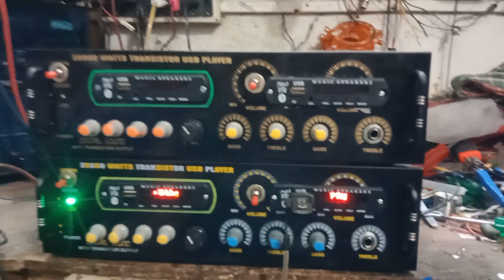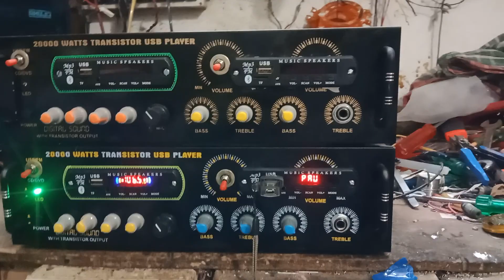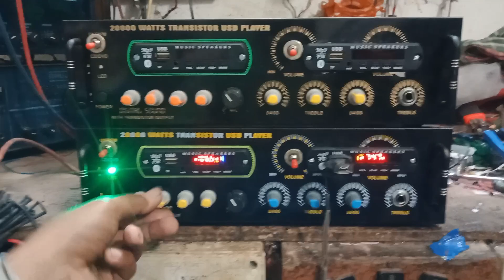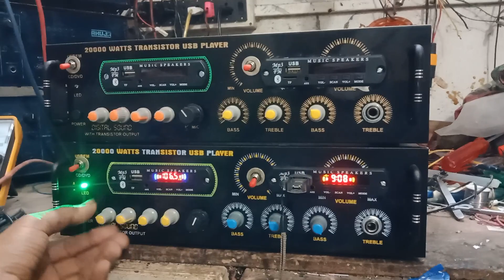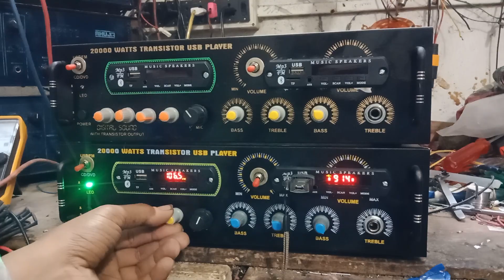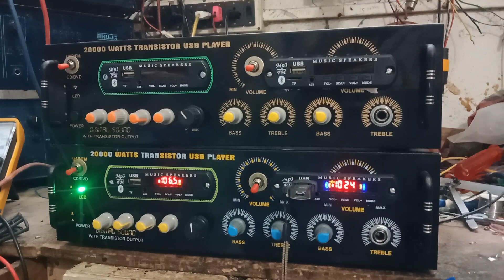মাইক সেট বন্ধুরা সব রকম 7501118543 কম্পিটিশন পেশার বোড নিতে যোগাযোগ করুন (তাপস দা)